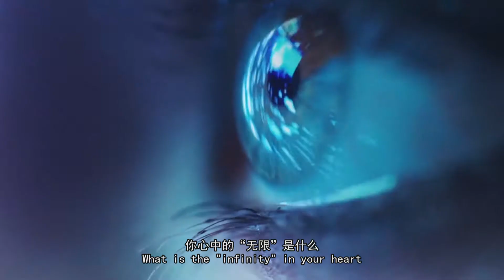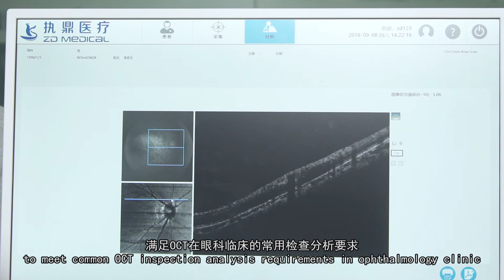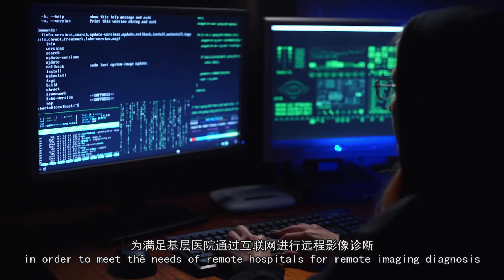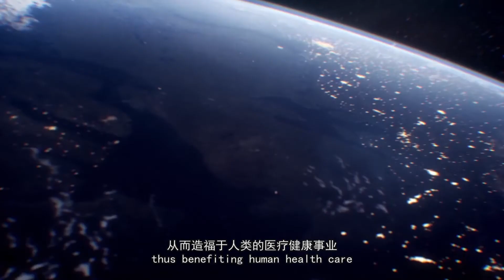Professional manufacturer of Optical Coherence Tomograpgy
Professional manufacturer of Optical Coherence Tomography is looking for excellent distributors from Middle East and Africa markets.